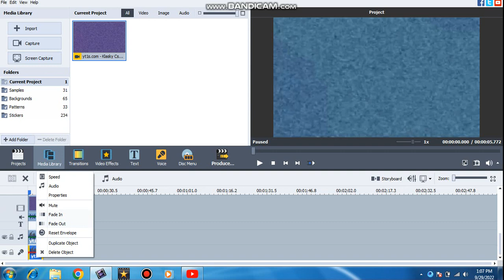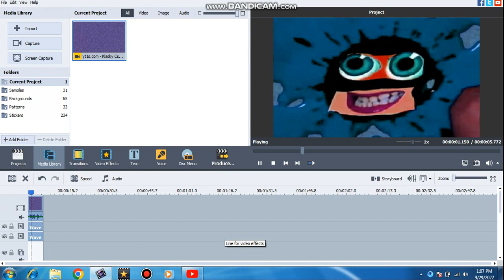how to make wiggle major on tripestarball